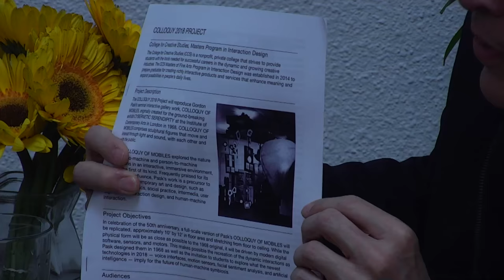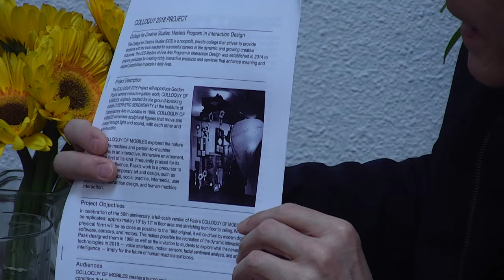Simulation #16 Paul Pangaro - Cybernetics & Systems Thinking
Paul is the Associate Professor and Chair of the MFA Program in Interaction Design at College for Creative Studies in Detroit. He has a PhD in Cybernetics from Brunel University London and was Chair for the American Society for Cybernetics and President of General Cybernetics.

💗 Build DAOs for the New Earth. Meet Basic Needs for All and Maximize Our Potential.
We're doing this at HOME DAO, join us if it resonates